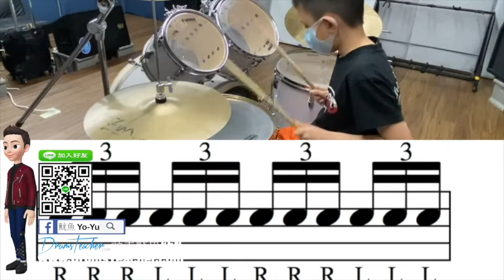【爵士鼓手魷魚kEN®】🥁🎼DrumsTeacher.com™🎶表演.課程 (2020-04🎵爵士鼓學員；幼兒班.學生班.成人班 音樂打擊樂器團體課程) Drum SparxStix